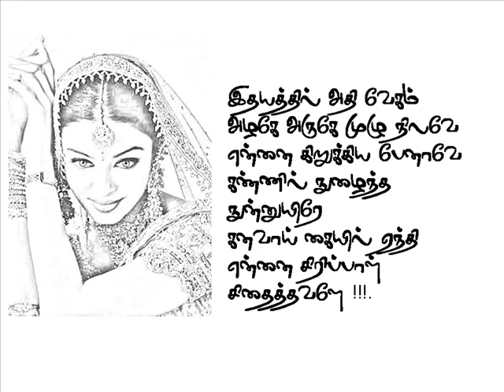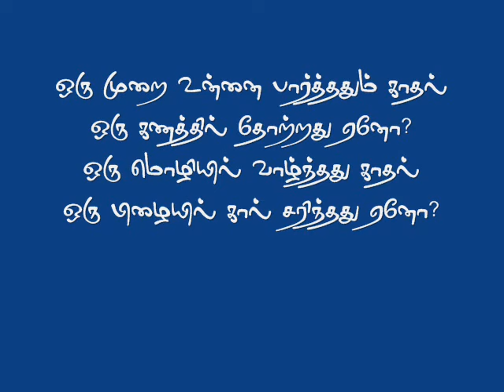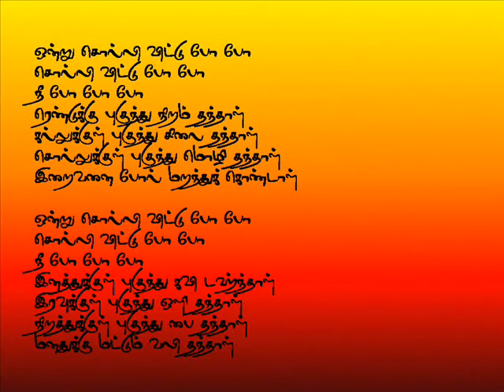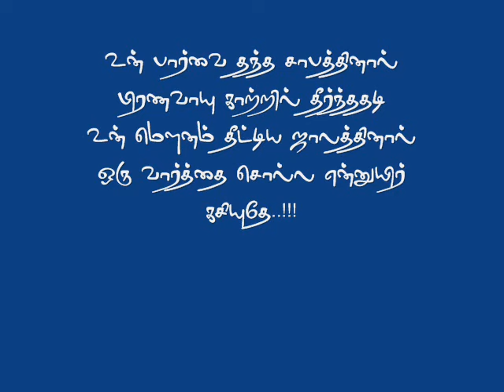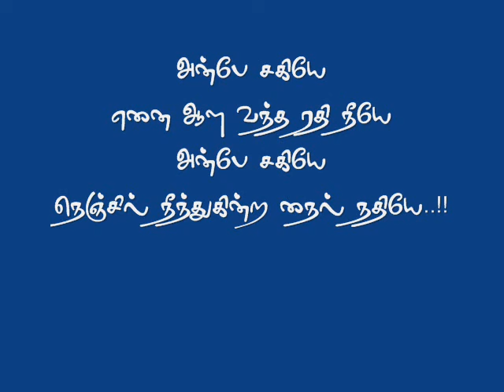Anbe Sagiye: Boomerangx ft DhilipVarman | Music: SunDrra | Lyrics: Coco Nantha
This song is adapted from Boomerangx 2nd album Satriye Samrajyem (2006) the featuring singer is none other than Malaysian Top Singer Dhilip Varman.The Music Composition was done by Malaysian Ace composer SunDrra while the lyrics was penned by Coco Nantha of Boomerangx together with the rap portion alongside Rapper M.C.Bullet.